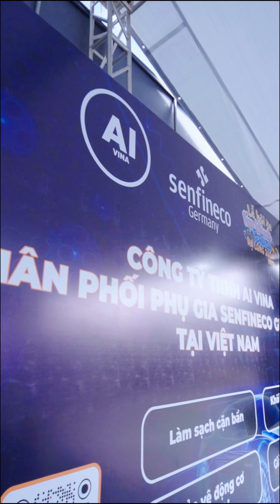AI VINA- SENFINECO đồng hành cùng lễ hội FUN WHEELS FESTIVAL Hạ Long 2024